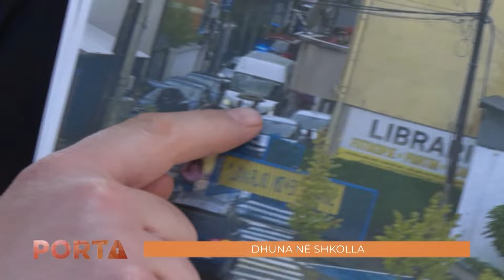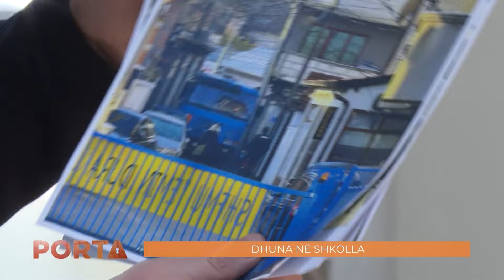Porta - Siguria në shkolla 20.10.2024